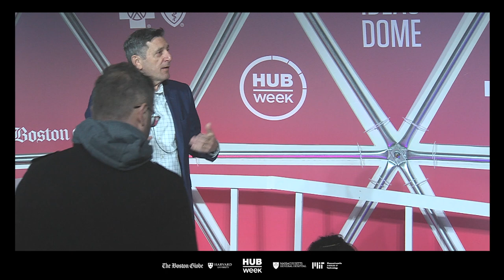Using Personal Narrative To Change Hearts and Minds About Addiction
Despite our scientific understanding of addiction as a chronic disease, public opinion and policy are still largely based on the view that people with addiction suffer from a moral failure.

Michael Botticelli, Executive Director of the Grayken Center for Addiction at Boston Medical Center, will examine these attitudes and delve into why storytelling and personal narrative can do what science often cannot.

Presented by Blue Cross Blue Shield of Massachusetts